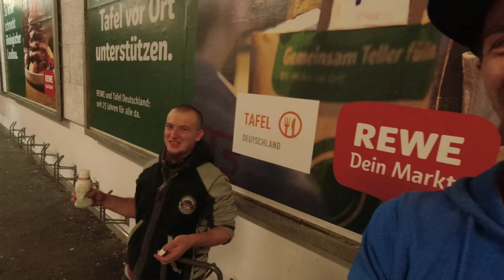Dahner Felsenland mit Helmut und Natururin Teil 2 von 2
Wir waren im Dahner Felstenland Mit Helmut (2/2)

Jeder Spender, ob Geld, Dinge oder sonstigem wird im darauf folgendem Video erwähnt.
Fanpost Adresse:
MarvCon TV
Amazon Wunschliste
Mein Equipment:  (Links werden bald überarbeitet und aktualisiert)